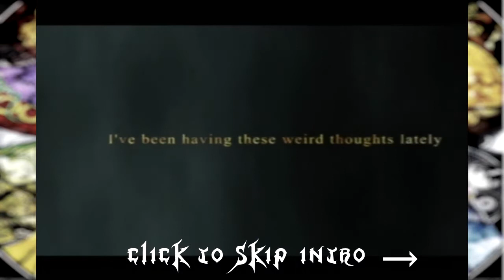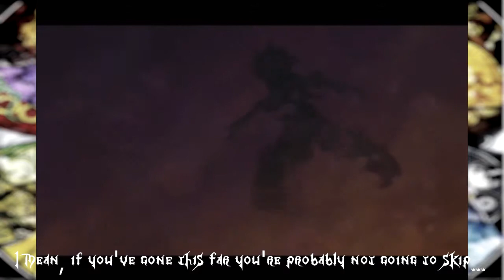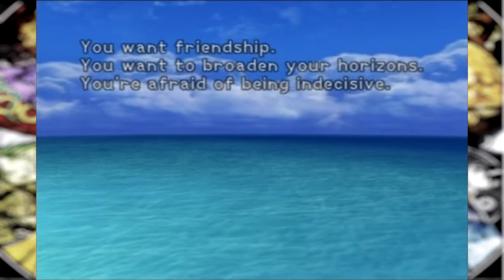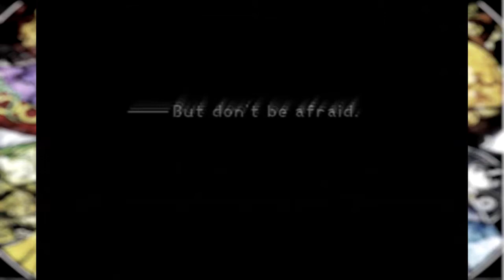Kingdom Hearts - Part 1 - Mindfuck Intro?!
Ethan and Jack start the potentially-most-probably-very-long lets play, Kingdom Hearts!. Sit back folks, this is going to take some time...

The DarthBilboGamers are:

Tom